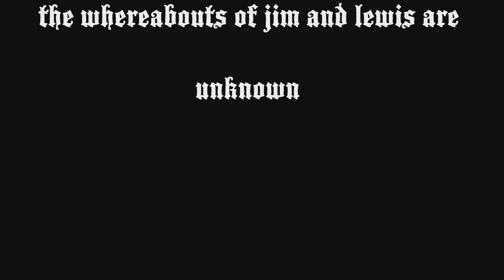Westward S2 Ep8: influenced